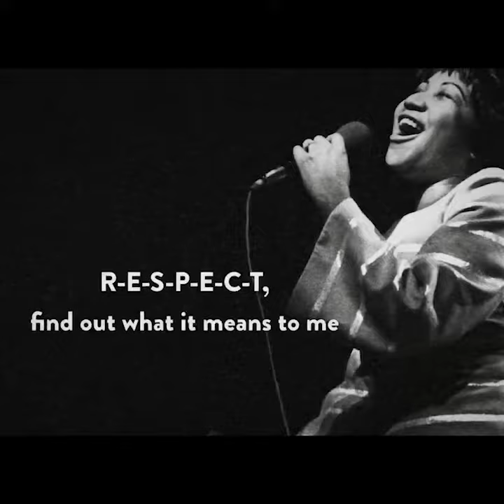Matching Thai Prime Minister candidates with their soundtrack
At Thai Enquirer, we've been having fun matching the Prime Minister candidates with their appropriate songs.

Check out the video and let us know which songs may better match which candidates 😂🤣